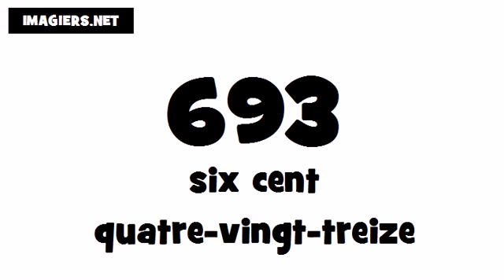Pronuncia Francese per Italiani # 693